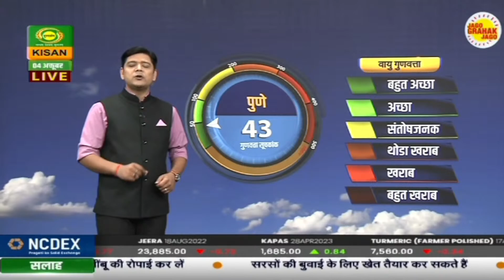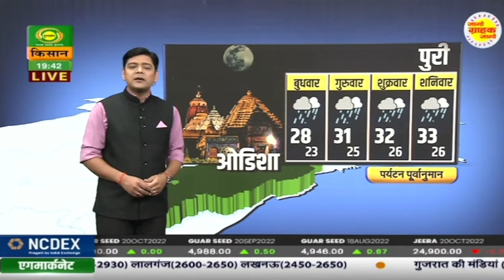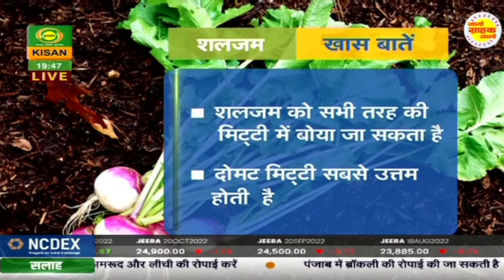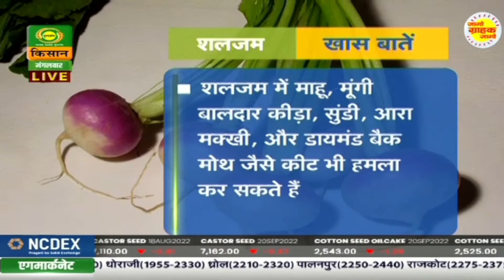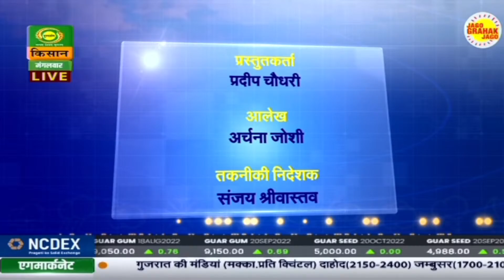मौसम खबर 04 Oct: उत्तर प्रदेश में कहीं-कहीं जोरदार बरसात की संभावना | Mausam Khabar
देखिये 04 October 2022 का मौसम। डीडी किसान के 'मौसम खबर' बुलेटिन में आपको देखने को मिलेगी मौसम की जानकारी जिसे देखने के बाद आप मौसम का पूर्वानुमान लगा सकते हैं |

-  मौसम दिल्ली
- मौसम पंजाब